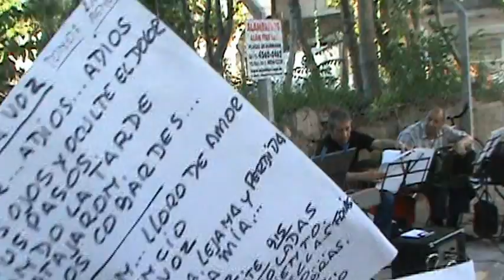Vals Tu Pálida Voz cantado a dúo en la calle como protesta Vecinal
Como expresión de protesta y reclamo a las autoridades del Gobierno de la Ciudad Autónoma de Buenos Aires, por obras prometidas é incumplidas en nuestro barrio de Villa Real respecto a mejoras en el predio ex Agrocom, situado a espaldas de los integrantes del grupo Cinco para el Tango (componentes del galpón de Mingo en Villa Real), tocan como expresión de difusión de nuestra cultura popular EL TANGO, que fuera considerado como Patrimonio Cultural de la Humanidad por la UNESCO.En la ocasión el vecino Osvaldo Avella informa sobre las actuaciones para lograr mejoras en el predio ex Agrocom, que fueron prometidas pero incumplidas parcialmente, el mencionado predio está comprendido entre las calles José P. Varela, Moliere, Ramón Lista, y Virgilio del barrio de Villa Real, Comuna 10.